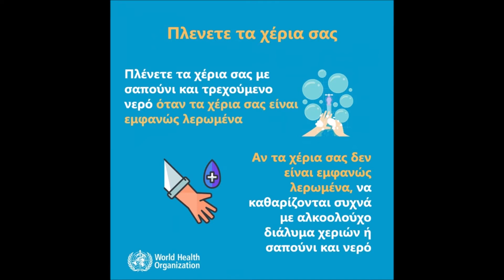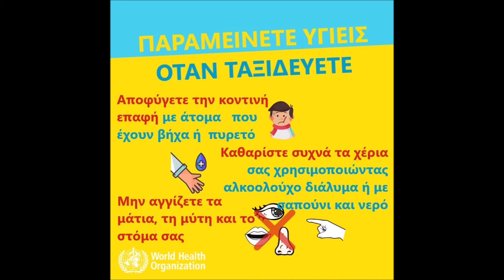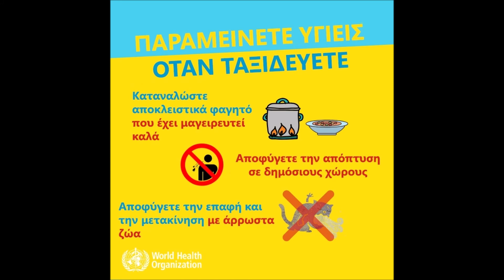coronavirus protection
Οδηγίες για την προστασία μας από τον Κορωναϊό (COVID-19) - Παγκόσμιος Οργανισμός Υγείας (ΠΟΥ).